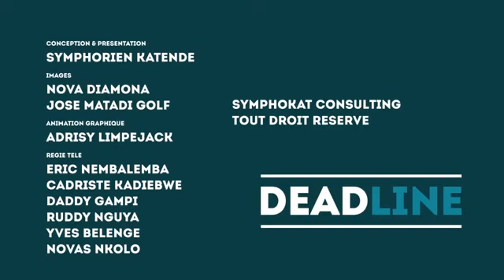GENTINY NGOBILA ILLUMINE KINSHASA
Une première fois à Kinshasa, femme d'avenir et JNP-Facilities ont organisé le premier marché de Noël, dénommé "ELIKIA YA NOËL" sous le haut patronage du Mr. le Gouverneur de la Ville de Kinshasa, Gentiny Ngobila Mbaka. L'élément particulier est l'illumination. Suivez la vidéo pour être ébloui.